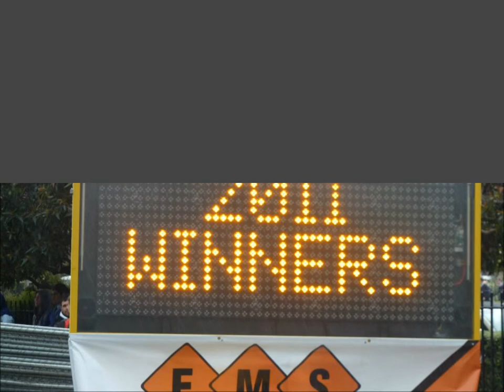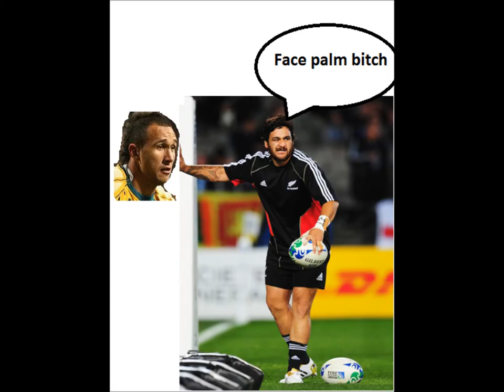Graham Henry dedication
it was movie
 maker that fucked this vid up